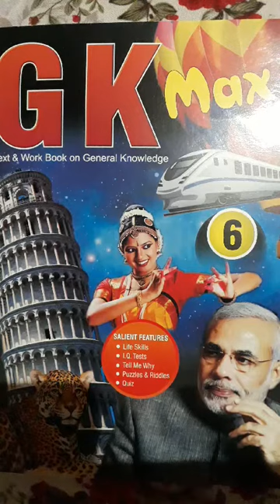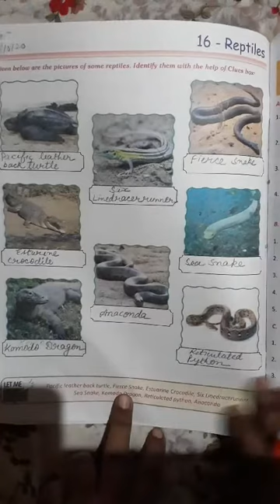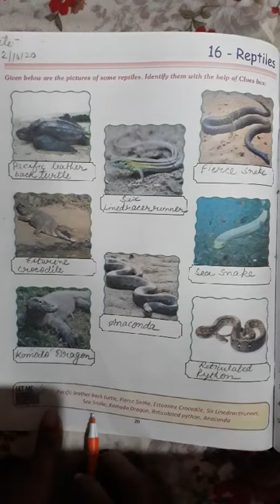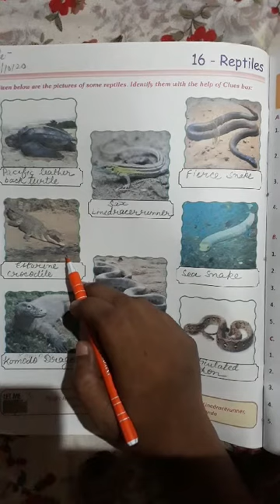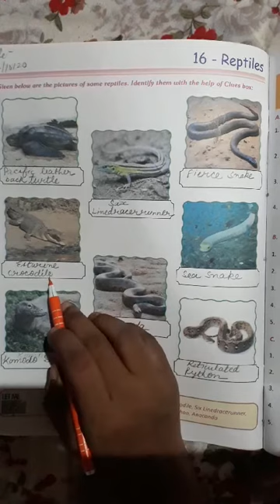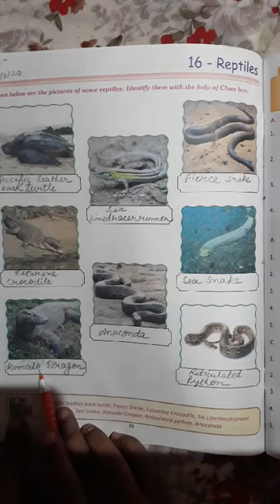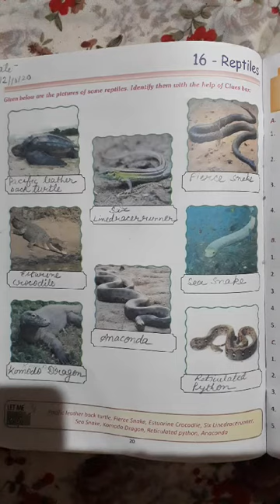Class 6th G.K. Chapter 5 (12 oct 20?